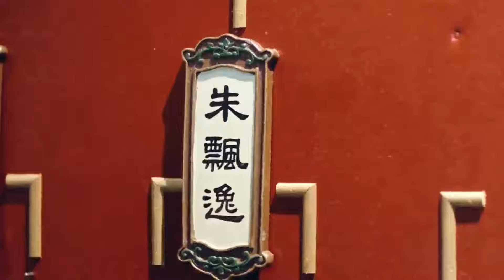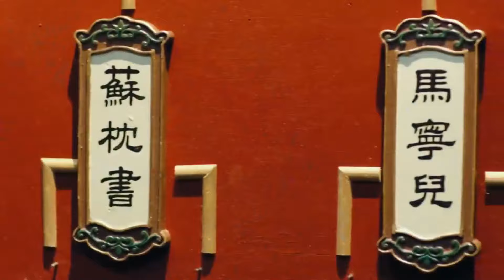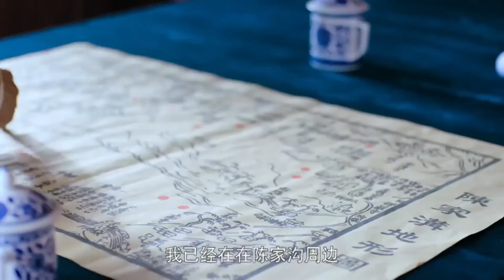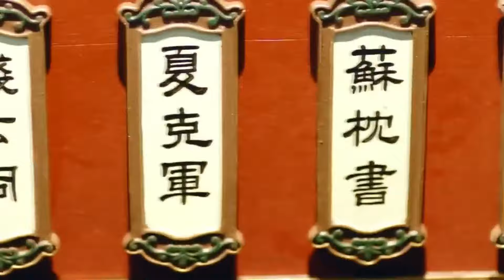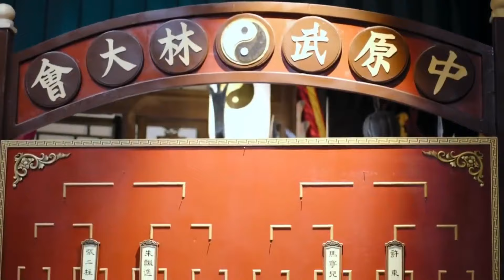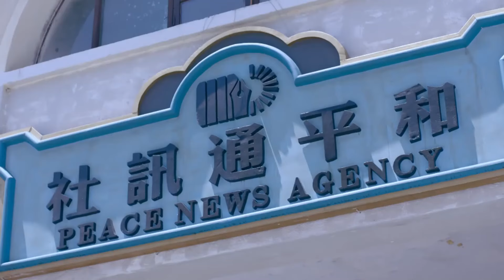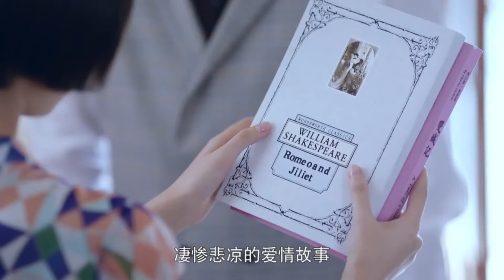☯️ ⚔️【太极功夫电影】擂臺比赛，太極傳人KO全场夺取冠军⚔️功夫 | 战争 | TAI CHI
kungfuakshaykumarfullmovie 摘要
太极传人打遍天下无敌手豪取武林大赛冠军。

亮点
- ⚔️ 太极传人打遍天下无敌手
- ⚔️ 太极传人夺得武林大赛冠军

其他要点
- 🥊 太极传人的对手是Tai Chi Sect Zhu Piaoyi和Manuel。
- 🥊 太极传人的对手中，Manuel获胜。
- 🥊 Zhu Piaoyi是这次武术比赛的冠军。
- 🥊 太极传人的夺冠让人们感到很高兴。
- 🥊 太极传人显示了自己的独特技巧和实力。
- 🥊 比赛中使用了太极拳和摔跤技术。
- 🥊 太极传人的胜利引起了人们对太极功夫的关注。